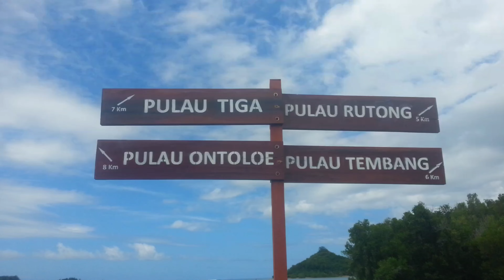minivlog Tahun demi Tahun berlalu dg penuh Keceriaan, 2024 pun akan menjadi tahun yg penuh berkah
Welcome to Ima Vandam Channel , all about my hobbies, Minimalism & Nature Living ❤

😍 youtuber modal HAPE 😁

hidupminimalis Tinggal di Gubuk mungil dalam Hutan kecil, jauh dari Macet & Polusi
November 2021 pindah ke Indonesia tepatnya di Desa yg elok nan asri "Desa TeteBatu, Lombok timur"